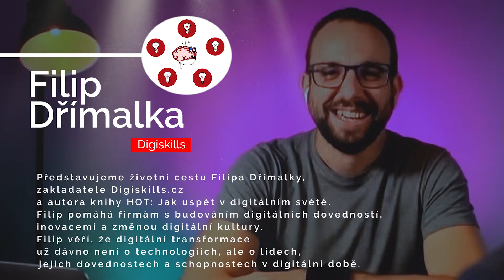Filip Dřímalka, Digiskills.cz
Představujeme životní cestu Filipa Dřímalky, zakladatele Digiskills.cz a autora knihy HOT: Jak uspět v digitálním světě. Filip pomáhá firmám s budováním digitálních dovedností, inovacemi a změnou digitální kultury. Filip věří, že digitální transformace už dávno není o technologiích, ale o lidech, jejich dovednostech a schopnostech v digitální době.

2:15       Životní cesta Filipa
5:00       Nový normál práce není nový normál práce
8:20       Adopce: digitální a měkké dovednosti
10:40     Metodika SPORT
12:35     Nejlepší komunikační nástroj?
16:10     Změna leadershipu a hybridní způsob (spolu) práce
21:15     Digitální služby budoucnosti
23:15     Vzdělávat se a experimentovat
26:05     Otázky na tělo
31:10     Filip doporučuje knihu
32:50     HOT: Jak uspět v digitálním světě
34:30     Filip a jeho oblíbené místo
36:40     Filip představuje inspirativní osobu
37:55     Filip a jeho oblíbené podcasty
39:20     Soutěžní otázka